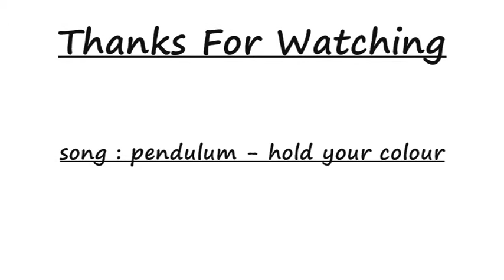Call Of Duty 4 Search and destroy montage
song - Pendulum - Hold Your Colour